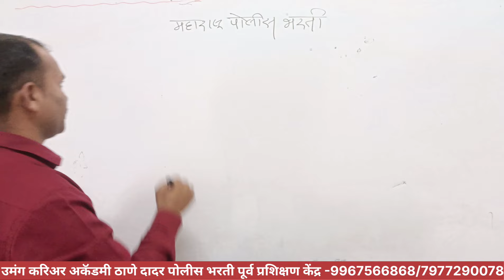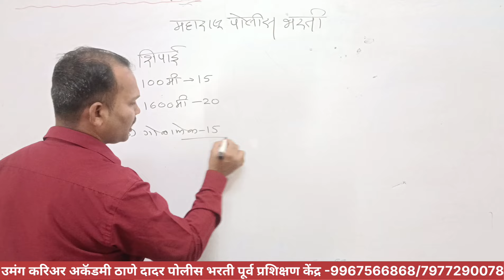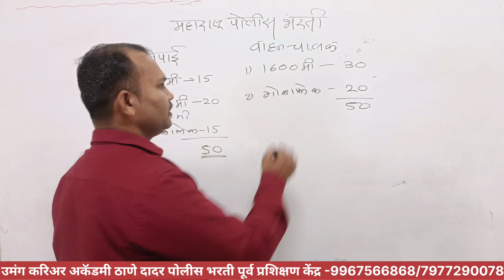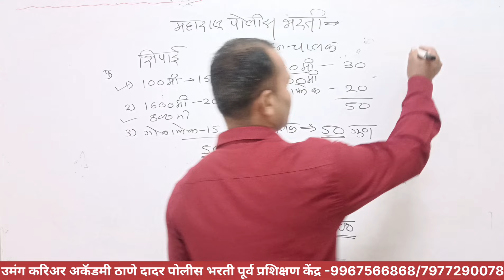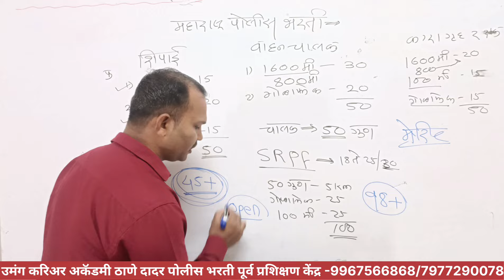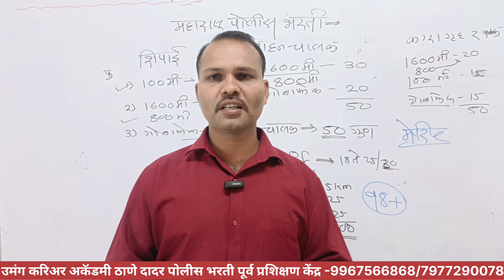Police Bharti 2024 मैदानी चाचणी संपुर्ण माहिती|| पोलीस शिपाई, पोलीस चालक, SRPF, जेल पोलीस